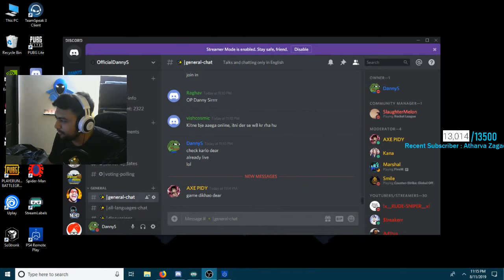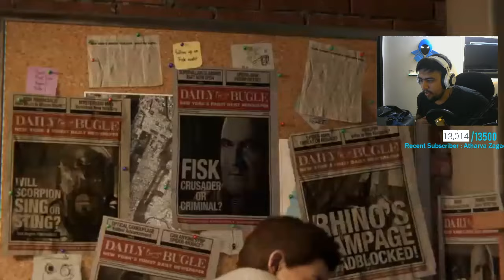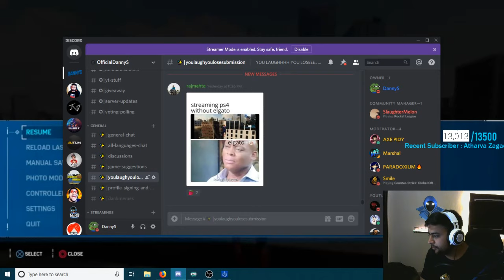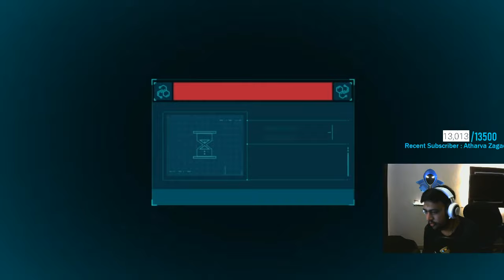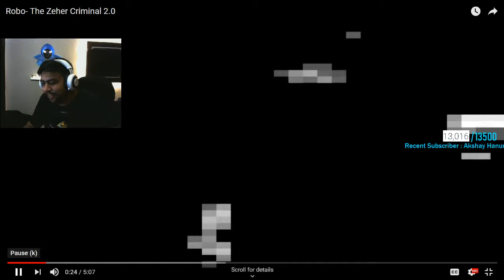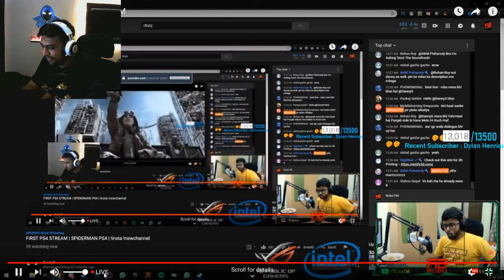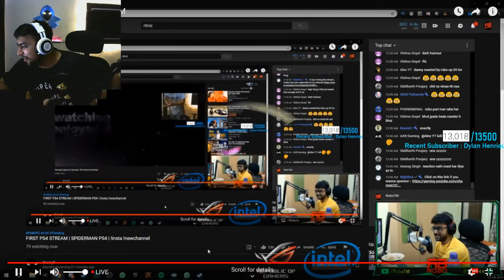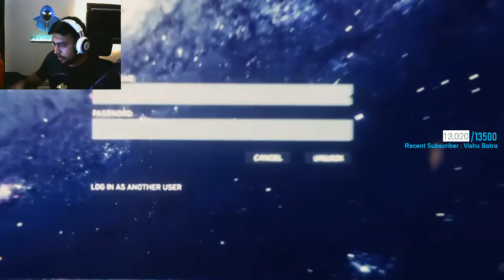FIRST PS4 STREAM | SPIDERMAN PS4 | !insta !newchannel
Schedule :- 10:30 PM TO 2:30 AM (IST)
Afternoon Stream :- 12:30 PM - 5:30 PM (IST)

Become a SPONSOR/MEMBER and get yourself Custom Badges, (Gives you a special Badge and that VIP Feeling) Custom Emojis (Sponsors Only) , You will get a Chance to play with me (During Sponsor only and Sub games, you'll be given the chance to play on Stream ) & many more benefits in the upcoming future.

Thumbnails by :-
SMILE,FBI & ven0mhere_1

Animations By :-
SMILE

Emotes by :-
ItzAru

Commands ►:- !discord , !paytm , !sponsor, !insta , !twitch , !steamid , !giveaway , !steamgroup , !pcspecs , !smurfid , !rank , !soundcloud

Uplay :- DannnyyS

Songs :- Hugo - Timeless
Hugo - Northern Lights

Danny's PC Specifications :-

Cabinet :- AORUS AC300W (rev. 1.0)
RGB Motherboard :- AORUS GA-AX370-Gaming K5 RGB
Graphic Card :- ASUS Dual GeForce RTX 2060 OC 6 GB
Ram :- Corsair Vengeance LPX 8GB 2x8GB DDR4 DRAM 3000MHz
SSD:- WD 120 GB Solid State Drive
Power Supply :- Corsair VS550 550-Watt Power Supply

Danny's Gaming Gear :-
Keyboard - HyperX Alloy Elite Mechanical Gaming Keyboard (Cherry MX Red)
Mouse - Corsair Harpoon RGB 6000 DPI Optical Sensor
Mousepad - Razer Firefly Mousepad
Mic - Generic Professional Condenser Microphone Mic Sound Studio Recording
Controller - Logitech Wireless Gamepad F710
Monitor - AOC 21 Inch Led Gaming Screen , Samsung TFT Old screen xD

• Self-Promotion
• Bullying/Racism or abusing
• Swearing
• Inappropriate/sexual comments
• Sharing of personal info
 • Using languages other than English,Hindi & HINGLISH LINGO !!
 • Posting spoilers for the new movies, videos games & TV Shows.

Note: This Livestream/Community/Channel is Family-Friendly and likes everything to go in a positive friendly way.

 - I wont be able to add you and play with you for donations.
 - I can't do giveaways with the money you provide from a donation.

 If you are donating for the reasons listed above then please don't because the donation may/will be ignored, and all the donations are non-refundable. So i would say why dont you save me and yourself some time and money :)  💵